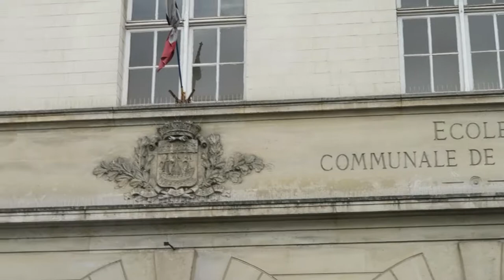Bellville, La Place and Learning about the Hip Hop Scene in Paris //Paris Vlog Day 6//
Today we visited the neighborhood of Bellville and learned about the art scene in neighborhoods like this and we also had a tour of La Place which is a cultural center. The goal of La Place is to host shows and concerts and it also provides a place for artists to develop professionally.